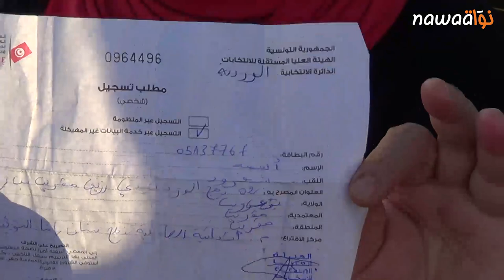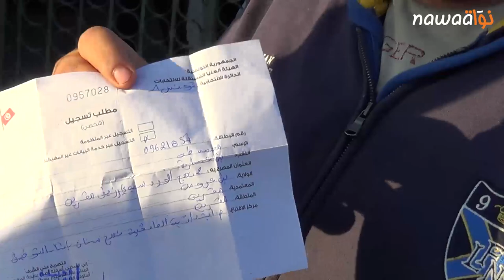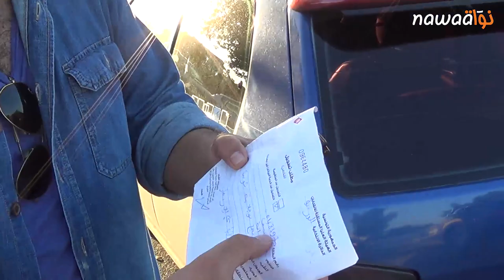حسرة وغضب المواطنين المحرومين من الاقتراع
رصدت كاميرا “نواة” جانبا آخر من العمليّة الانتخابيّ والمشهد العامّ، حيث تجمّع عدد من المواطنين الذّين حرموا من الانتخاب نتيجة أخطاء في عمليّة التسجيل تمثّلت في الأساس في توجيههم إلى مكاتب غير التي سجّلوا فيها في أحيائهم ومدنهم، بل سجّلت الكاميرا حالات لمواطنين تمّ تسجيل أسمائهم خارج تونس رغم أقامتهم في الداخل.

الوضع كان مشحونا للغاية، نتيجة تجاهل مسئولي الهيئة العليا لشكاوي المواطنين ولا مبالاتهم بحالة الاحباط التي اعترت المواطنين بعد حرمانهم ممّا اعتبروه حقّا وواجبا وطنيا.

ويبقى السؤال الأهمّ، الخطأ بشريّ وطبيعيّ، ولكنّ المشين أن لا يتمّ تدارك الأخطاء ومحاسبة المسئولين عنها.